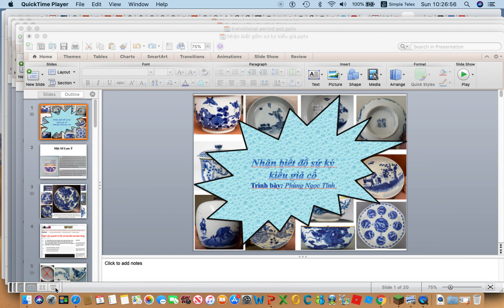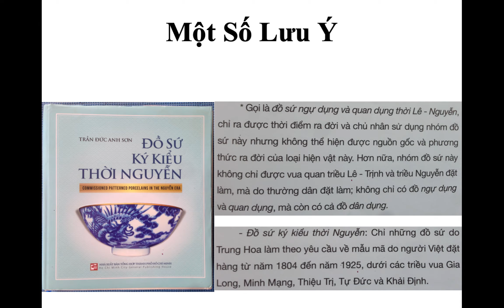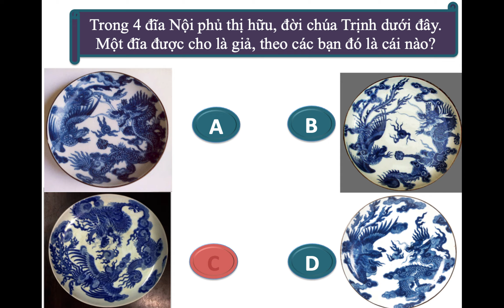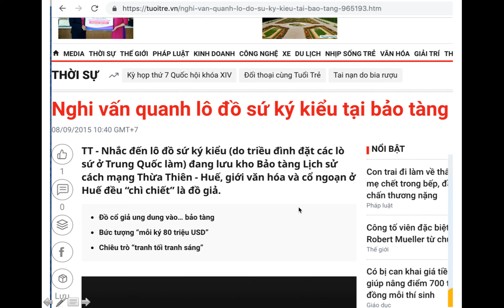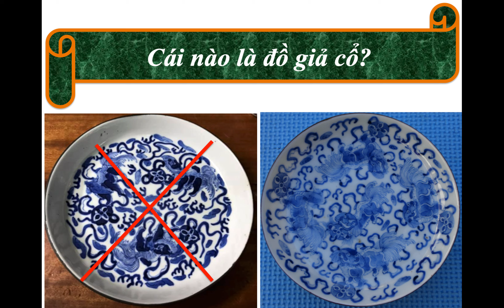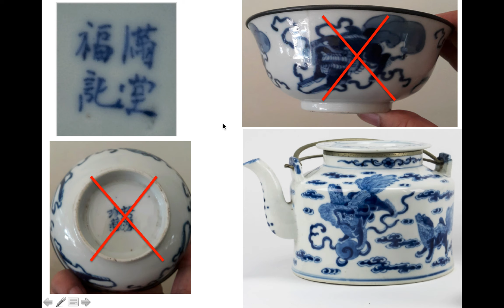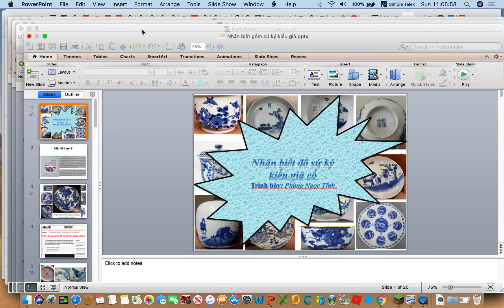Nhận biết đồ sứ ký kiểu giả cổ - Phần 1